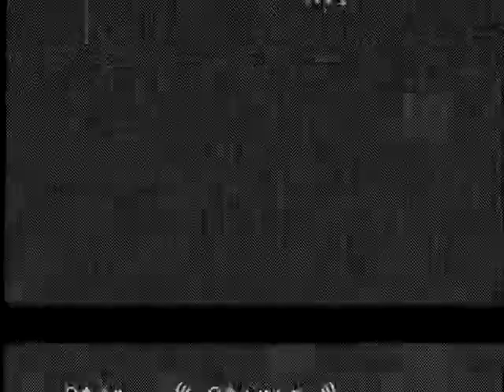Bill Fish Home Movie 1993 Easter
1993 Easter & Jackie's birthday